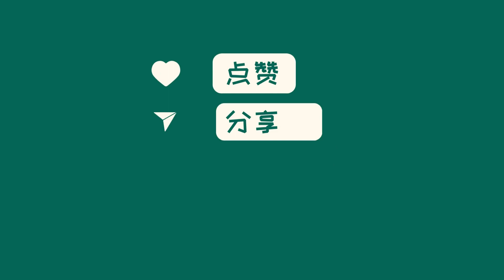中国新闻10月06日17时：打工人的八天假，比上班还累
今年的国庆假期和中秋假期重合，为期八天的长假即将到来。这是一个特别的假期，让人兴奋不已。许多人计划好了各种旅游和家庭聚会活动，特别是在疫情得到有效控制的情况下。这个假期也是一个难得的机会，可以好好放松和休息，充满正能量地迎接接下来的工作和学习。虽然疫情的阴影还未完全消散，但大家仍需保持警惕，注意健康安全。祝大家在这个特殊而难忘的国庆中秋双节八天长假中，度过一个愉快、安全的假期！